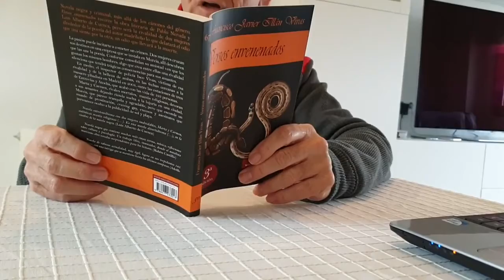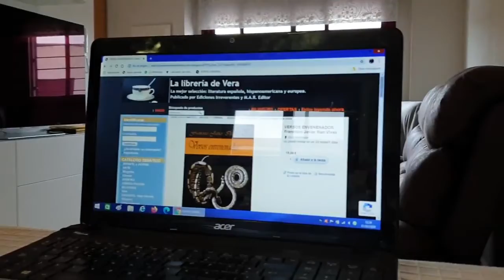Francisco Javier Illán lee un fragmento de "Versos envenenados", editado por M.A.R. Editor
Dos mujeres cruzan su destino en una nueva empresa. Les van uniendo los mismos gustos, incluso por los mismos hombres, que crea entre ellas una rivalidad silenciosa. Novela negra y criminal que va más allá de los cánones del género, recorre, a grandes rasgos, la obra literaria de dos genios, Pablo Neruda y Luis Alberto de Cuenca, pero será la rivalidad de dos mujeres alrededor de la poesía del autor madrileño, lo que delatará el odio que una siente por la otra.